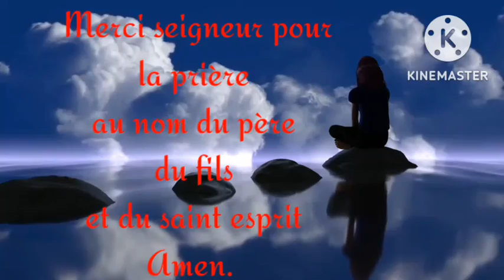DEMANDEZ LA SÉCURITÉ DE DIEU, ET LA PROTECTION TOTALES DE NOS VIE.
dans cette vidéo, nous prions avec les Psaumes puissants.

pour la sécurité, et la protection divine.

dans cette vidéo de prière, nous utilisons les Psaumes puissants de David pour une prière efficace.

pour la prière de la sécurité et la protection divine.

tu peux utiliser cette prière comme une prière avant de dormir.

utiliser cette prière de Psaumes puissant comme prière du soir avant de dormir dans la sécurité et la protection divine.

cette prière, cette vidéo de prière puissant peut t, aidé pour la prière du matin pour demander la protection de Dieu pour toutes la journée.

et, tu peux aussi utiliser cette prière comme la prière du matin pour bien commencer la journée.

comme se la prière du pour la sécurité et la protection divine.
tu peux aussi utiliser cette prière pour la prière de délivrance pour débloquer toutes situations compliqué et difficile.

prièredesecuritéet la protection divine.